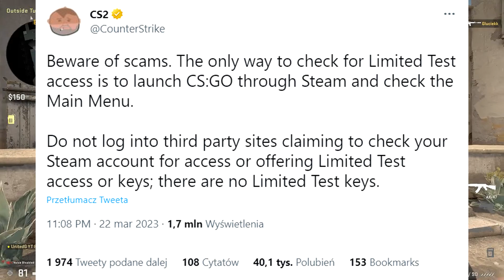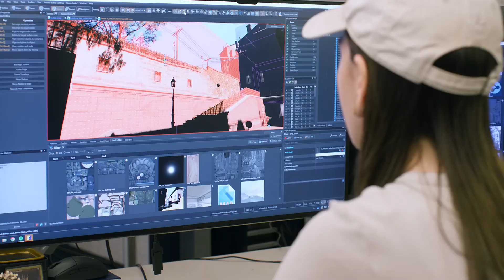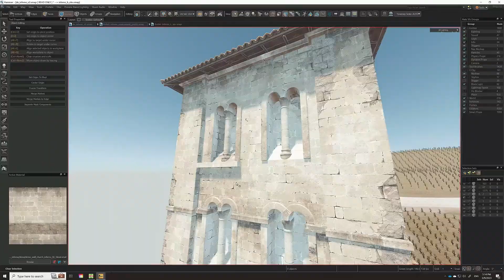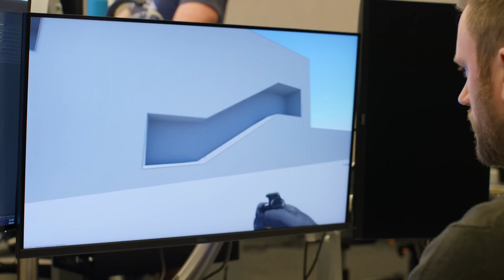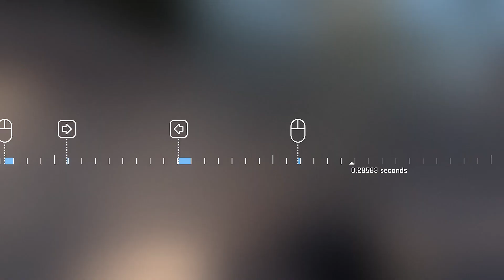Wszystkie informacje o Counter Strike 2!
Kocham Gry, a Ty? Wszystkie informacje o Counter Strike 2!

00:00 Wstęp
01:21 Scam
01:42 Skórki i bany
02:19 Mapy
03:33 Dym
04:19 Opóźnienie i ‘tick rate’
05:03 Premiera, beta testy i jak się zapisać
06:10 FAQ